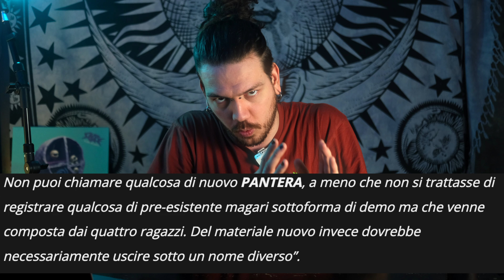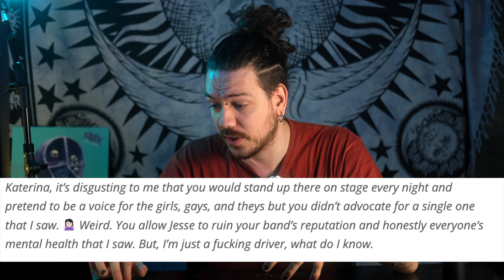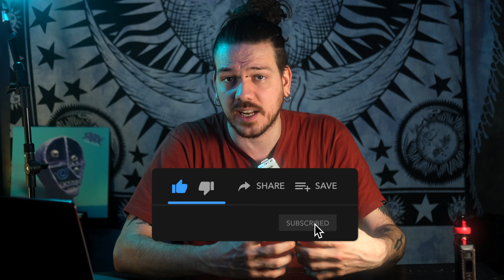NUOVA CANZONE DEI LINKIN PARK, NE AVEVAMO DAVVERO BISOGNO?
In questa puntata:
Zakk Wild parla dei Pantera: c'è bisogno di un nuovo nome - Escuela Grind, ex dipendente dichiara di essere stato molestato dal tour manager - Rage Against The Machine, non suoneranno più? - Linkin Park fanno uscire una nuova canzone con Chester Bennington - Dead By Daylight, annunciata la collaborazione con gli Iron Maiden.
Questo e tanto altro nel nuovo notiziario!

BLASTER - venerdì 12 aprile Post di Parma - €5,00 - Ore 10:30
3 CONCERTI + DISCOTECA METAL

LEFT TO DIE (UNICA DATA ITALIANA) + SPECIAL GUEST: HELLRIPPER  Ziggy Club mar 13 ago, 21:00

HULDER - 𝐒𝐚𝐛𝐚𝐭𝐨 𝟐𝟗 𝐆𝐢𝐮𝐠𝐧𝐨 - 𝐃𝐞𝐝𝐨𝐥𝐨𝐫 𝐌𝐮𝐬𝐢𝐜 𝐇𝐞𝐚𝐝𝐪𝐮𝐚𝐫𝐭𝐞𝐫, 𝐑𝐨𝐯𝐞𝐥𝐥𝐚𝐬𝐜𝐚 (𝐂𝐎)